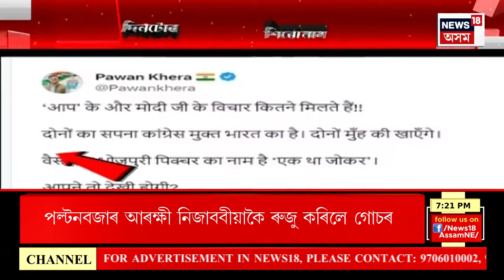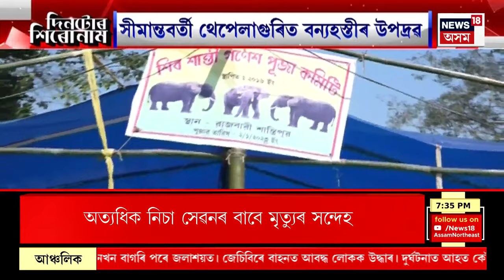Assamese News | মহানগৰীৰ এক চাঞ্চল্যকৰ নিউজ...| IIT Guwahati News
Assamese News | মহানগৰীৰ এক চাঞ্চল্যকৰ নিউজ...
0:00 Intro
03:49 বঙাইগাঁৱত বন বিষয়াৰ গুণ্ডাগিৰি